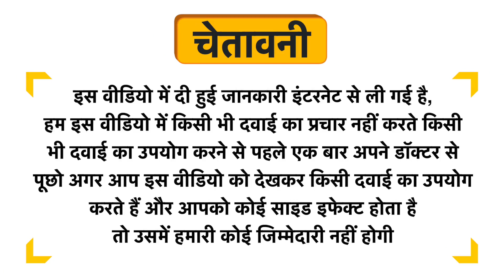Riffway International For Him Massage Oil for Increase Stamina Uses in Hindi | Side Effects | Dose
Riffway International For Him Massage Oil for Increase Stamina Uses in Hindi | Benefits | Side Effects | Dose